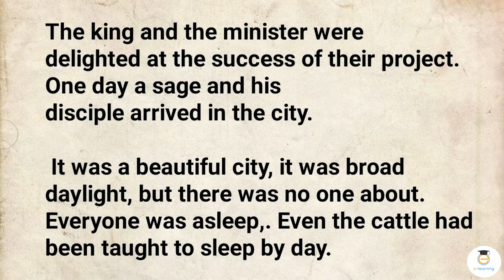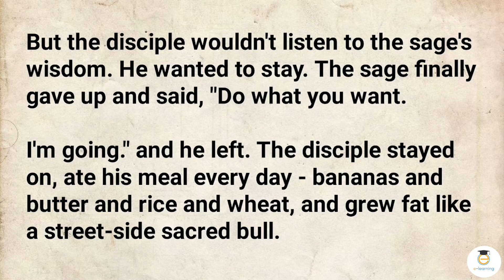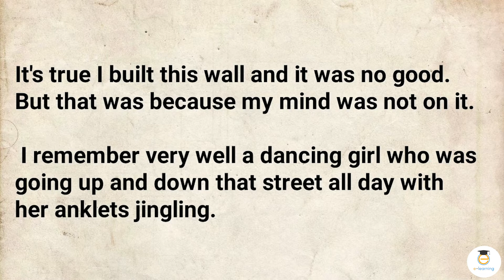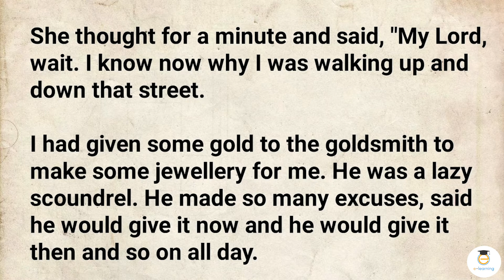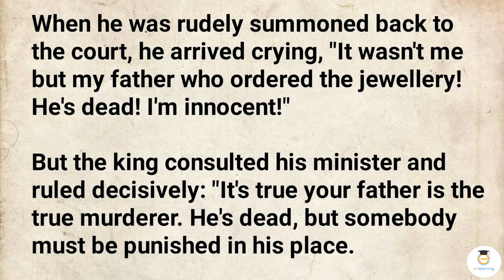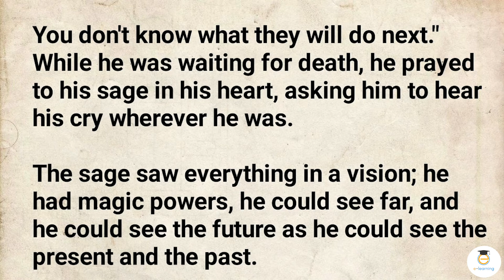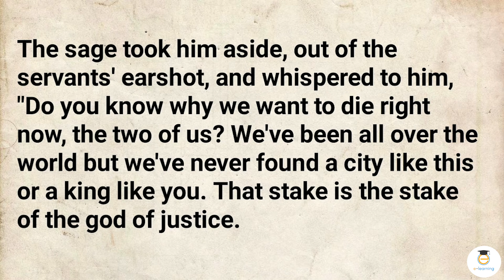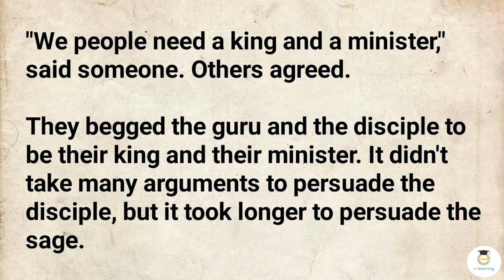English short stories Level 3🔥| The Discovery Of The Fool’s Kingdom | English Practice